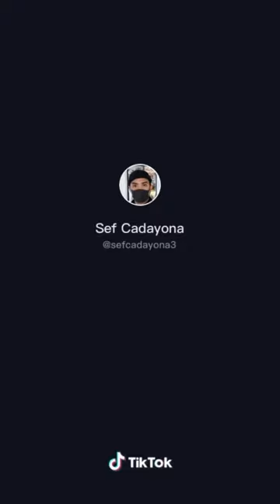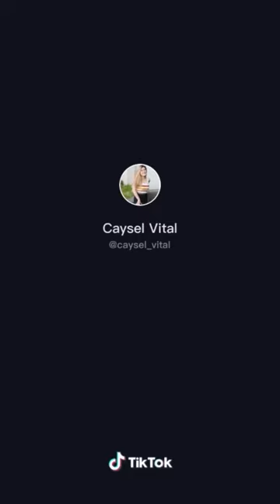Señorita Come With me | TikTok Dance Challenge